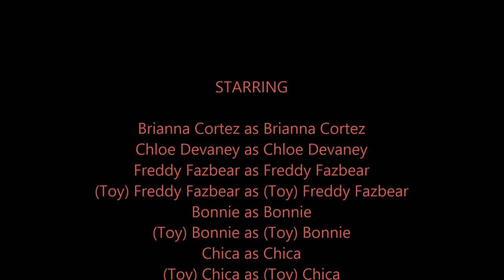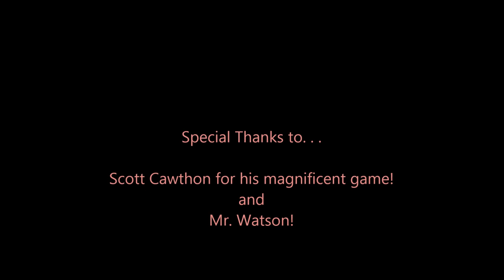A Night at Freddy's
A video created in Mr. Watson's 8th grade Tech Apps class.